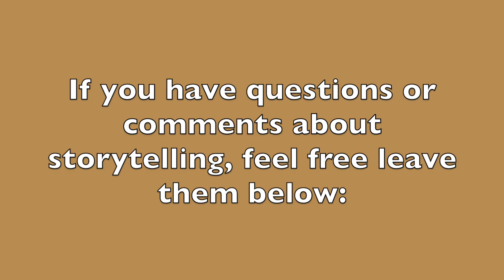Are You an Introvert? STOP Making This Assumption - It's Costing You 60 Second Storytelling Tip #129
I was on a phone call last week with a woman who said, “Michael, I'm more introverted. I just don't know if I can be a good speaker.”

I said, “Nothing could be further from the truth. Why do you think extroverts are such good speakers but introverts aren’t?”

She said, “Well, they like to talk. Extroverts get up there and they're just so dynamic and they command the room.

I said, “Yep, that's possible with extroverts. However, they do have a shortcoming. Sometimes they love to talk so much that we don't know what their message is. And occasionally, neither do they.

The problem is they have a need to talk — to get it said.

NOTE: I'm not taking a shot at you if you're an extrovert. Go ahead and write to me if you need to, but I'm just acknowledging that sometimes what we're saying gets lost in the shuffle because we've just got this need to talk.

Introverts, on the other hand, tend to be more thoughtful before they speak, which makes them an excellent candidate to craft a meaningful and memorable message.

Think about what you want your message to be, find a story to support it, write it,  practice it, get feedback, and repeat the process.

There is no superpower extroverts have over introverts to make them better speakers. In fact, the desire to talk a lot can be the Achilles Heel, a bit problem for extroverts.

Introverts of the world, rejoice!  You can be as effective as any extrovert out there who's commanding the stage. You can do it too.

The biggest challenge to writing your best story is that you usually cannot see the power or the best message because you're too close to it. Even the best speakers in the world have coaches to help them see the gold in their stories.